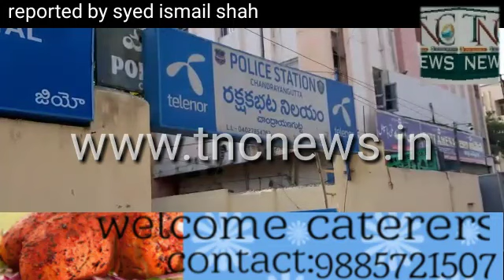Fight between MIM Workers & Esa Misri at Bandla guda Near Rising sun SCHOOL